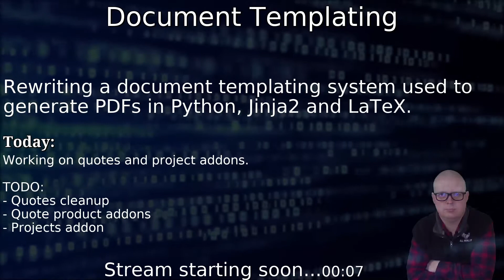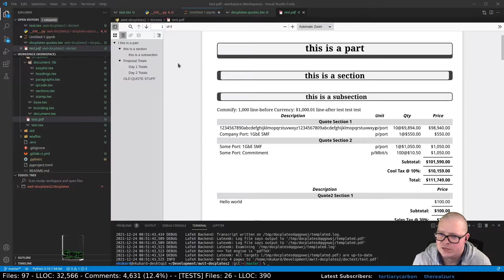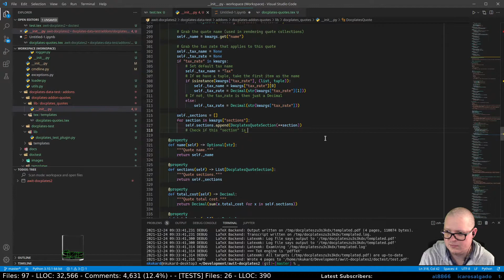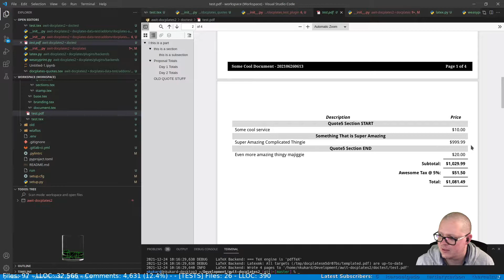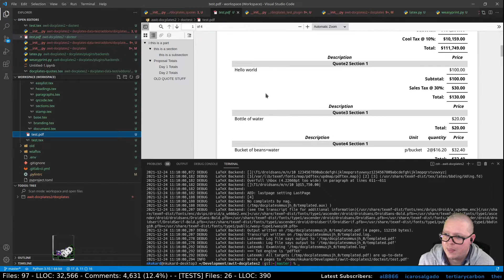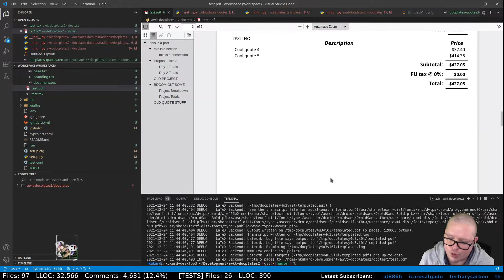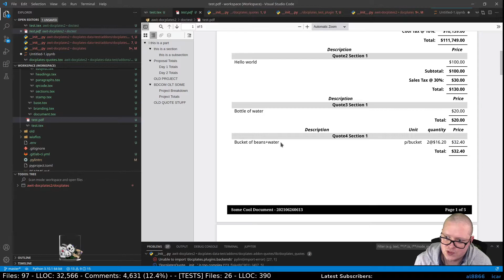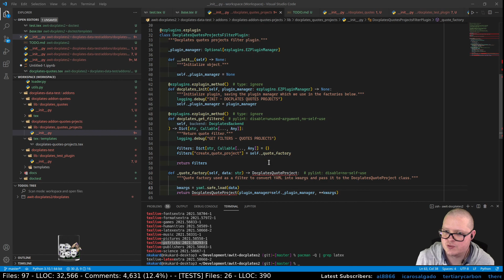Document templating using Python, Jinja and LaTeX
Writing a document templating system used to generate PDF's from templated LaTeX.